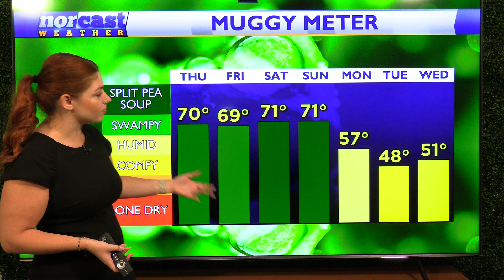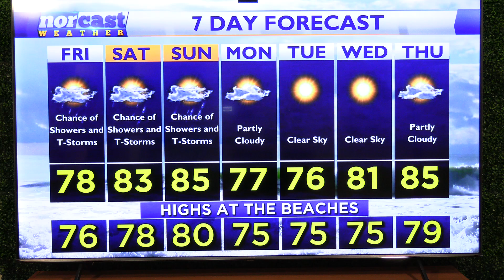Thursday Bedtime Forecast August, 29th 2024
Happy Thursday! Tomorrow we'll be in the 70s once again, but it won't be a cool and refreshing 70 since the dew points will still be high. A few spotty showers are possible tomorrow afternoon and evening. Saturday and Sunday the humidity sticks around and the temps climb back up into the 80s leading to a hot and humid Labor Day Weekend.